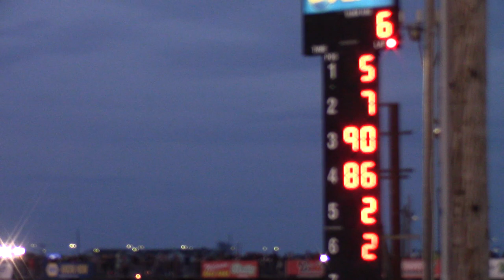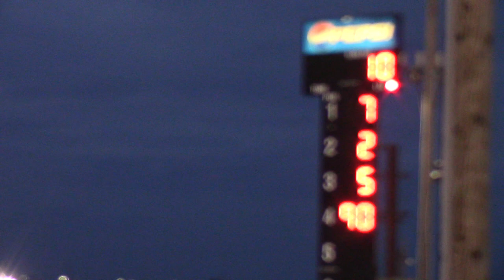Boone FB Sport Mod B1 4/6/19